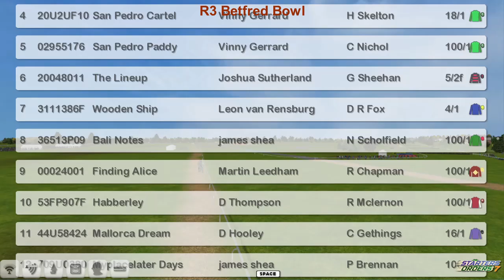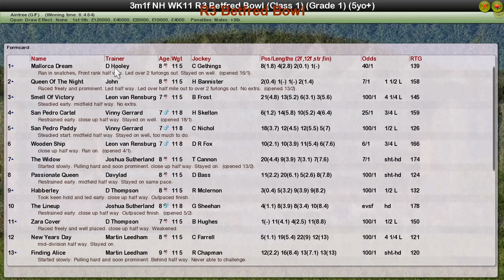NH WK11 R3 Betfred Bowl